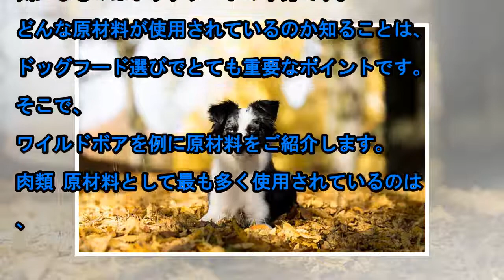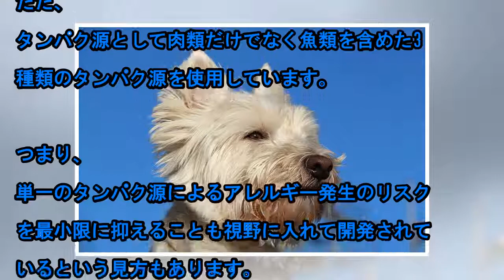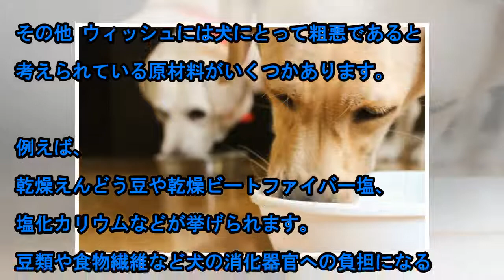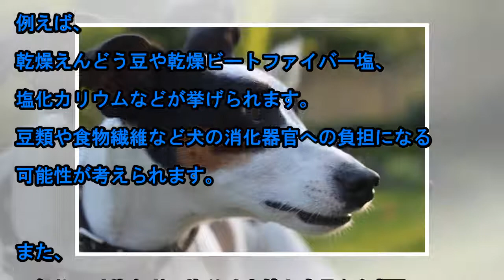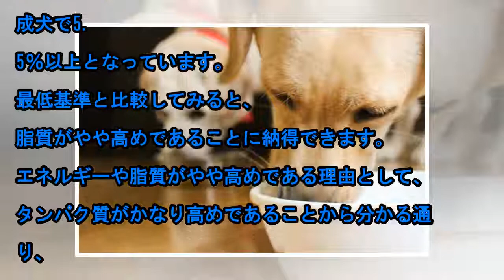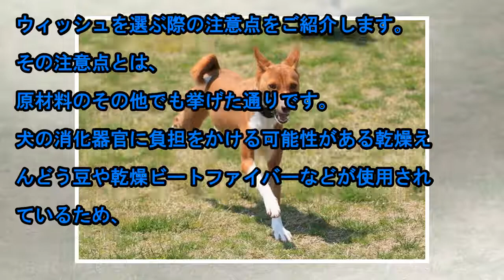愛犬にウィッシュはおすすめできる？ドッグフードの原材料や選ぶ際の注意点は？